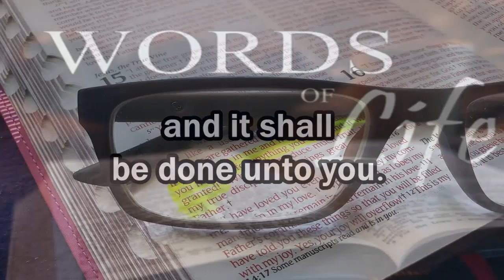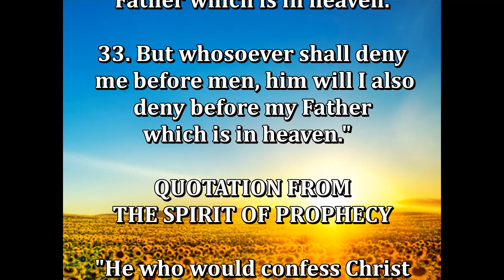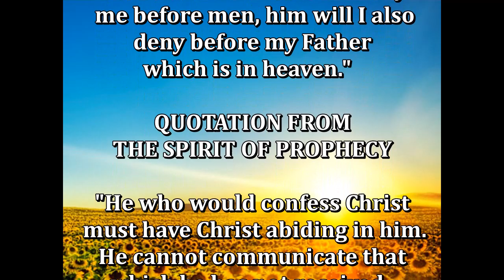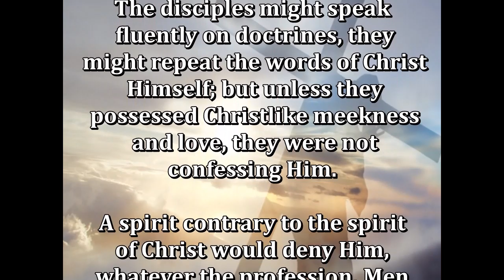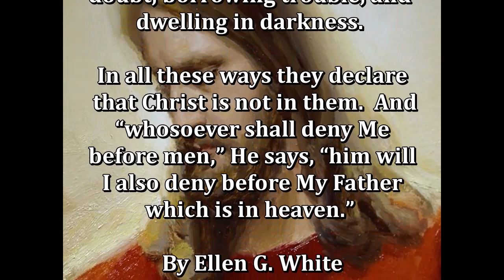Daily, Abiding in Jesus Christ by Cristuto Genobaga May 28, 2020